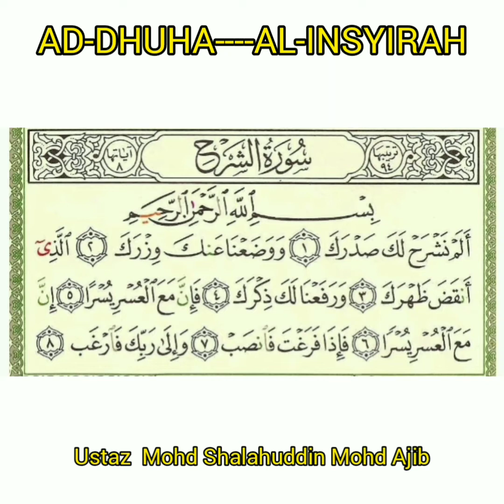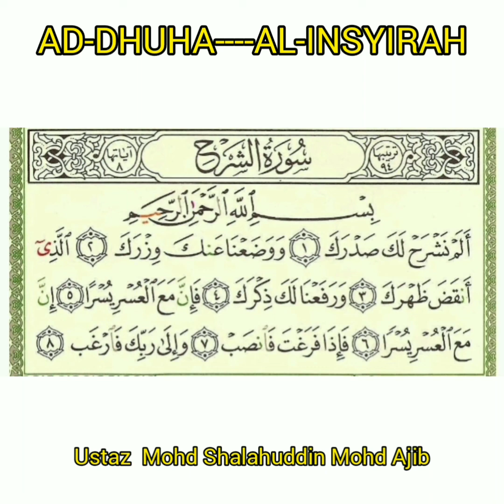SURAH AD-DHUHA DAN SURAH AL-INSYIRAH